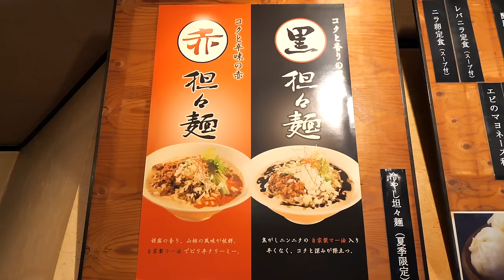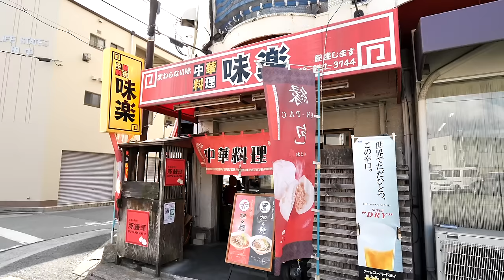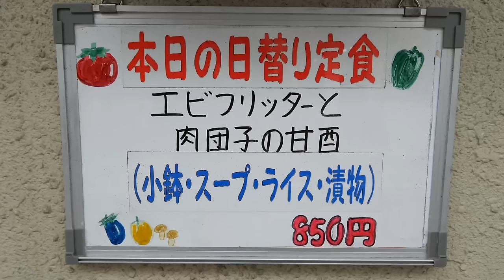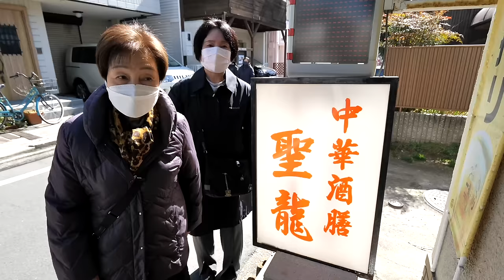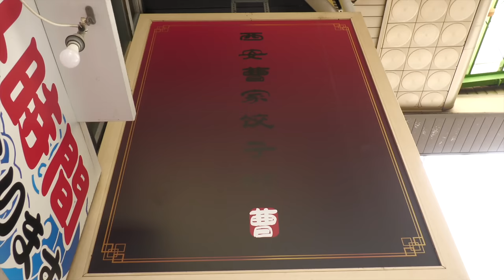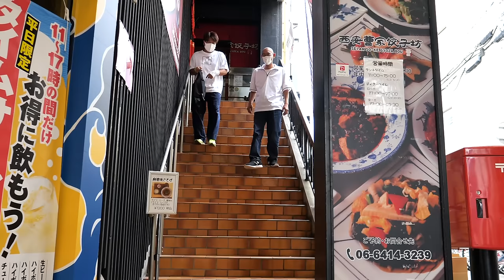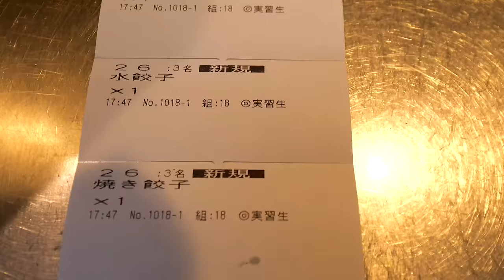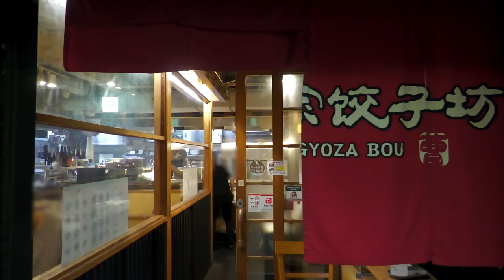驚愕の鍋振り炒飯厨房！2023年に最も視聴された日本の町中華TOP３丨Egg Fried Rice - Wok Skills in Japan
0:00　明石）味楽
住所　兵庫県明石市野々上2-2-1

1:16:59　神戸）中華酒膳 聖龍
住所　兵庫県神戸市垂水区日向2-5-24

2:13:18　尼崎）西安曹家餃子坊
住所　兵庫県尼崎市神田中通3-33 ナカモリビル 2F